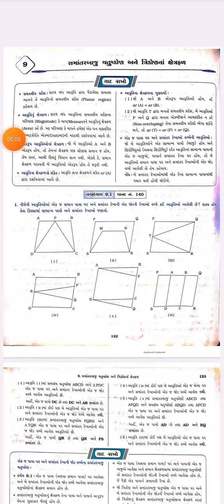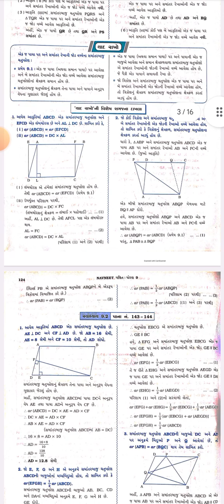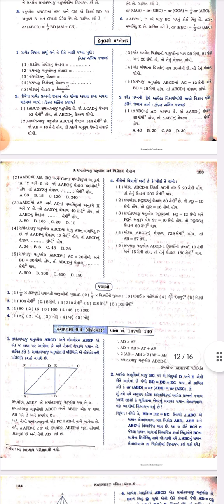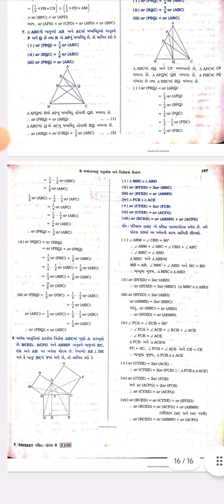Std 9 Chapter 9 SWADHYAY 9.2 Dakhalo 1 Samantarbaju Chatushkon Ane Trikonna Xetrafal |EKAM9 SVADHYAY